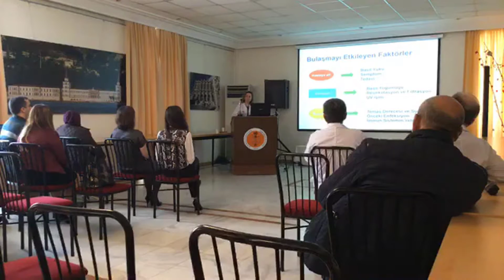Tüberküloz Teşhis ve Tedavi Yaklaşımları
Surppirgic Ermeni Hastannesi tarafından düzenlenen bu seminerde
Tüberküloz Teşhis ve Tedavi Yaklaşımları ele alınmaktadır.